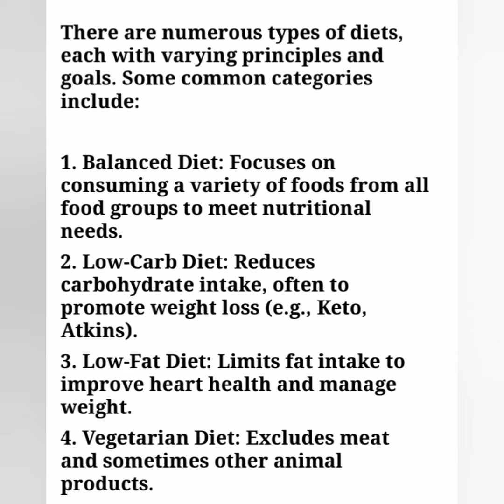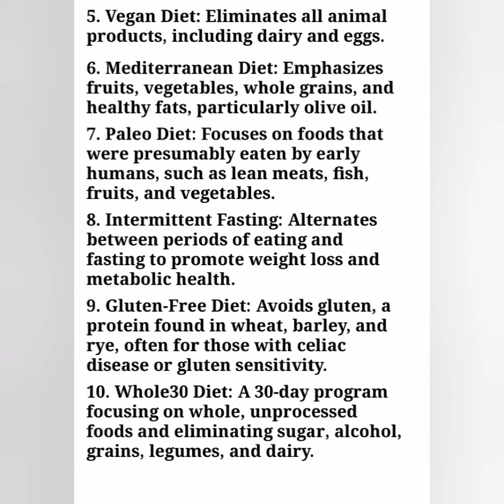Diet types, how to lose weight in 7 days